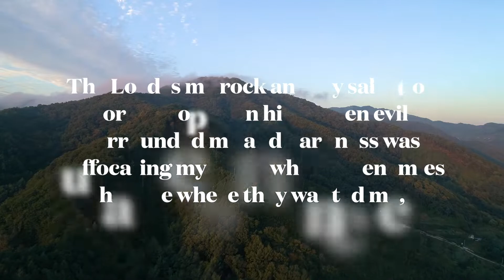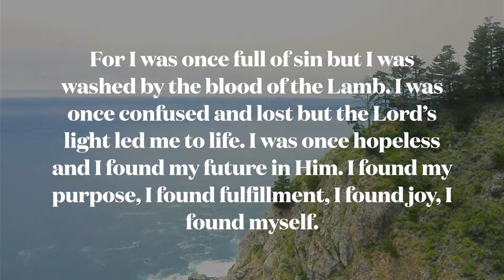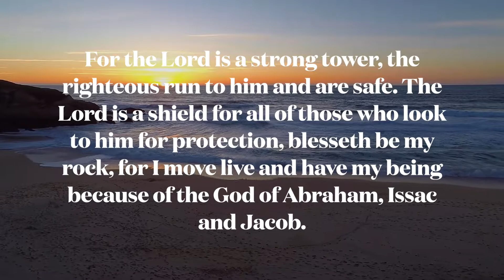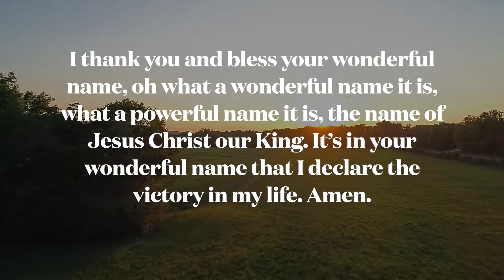Listen to this beautiful powerful prayer | A Prayer To Tell The Lord THANK YOU.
listen to this beautiful powerful prayer This is a powerful prayer with beutiful background music.